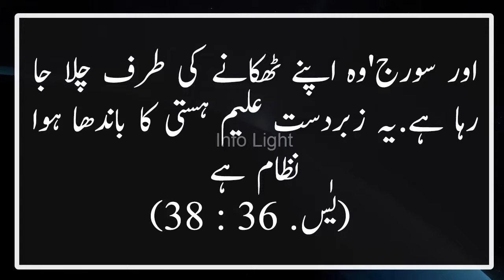What If Sun Disappear From The Solar System In Urdu Hindi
In This Video,I Am Going To Tell You That What Would Happen If Sun Disappear From Solar System In Urdu And Hindi Languages.Sun Is The Major Source Of Energy And Life Depends On Energy.So,There Will Be A Lot Changes If Sun Disappear From Solar System.

Related Videos You May Also Like.

So,If U Like This Video,Give It A Big Thumbs up,Share It To Your Friends And Relative(Sharing Is Caring) And Don't Forget To Subscribe Our Channel And Press The Bell Icon To Watch More Informative And Educational Videos.